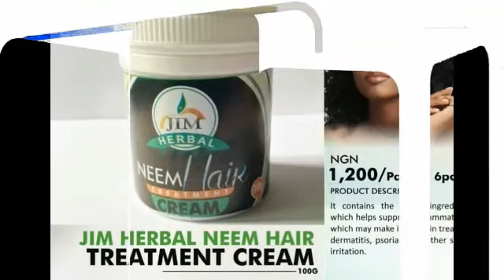Jim Products limited (Piigin Advert)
Click here to chat with us on whatapp!!!

PARTNER WITH US and Earn full-time income with JIM PRODUCTS LIMITED.
Here are some benefits of partnering with JIM PRODUCTS LIMITED:

1. Earn profits up to ₦200,000 or more weekly selling different products of your choice.
2. If you have a shop you get to receive your own personal female shop sitter to push sales for you.
3. You get to qualify and win monthly cash reward from the Company.